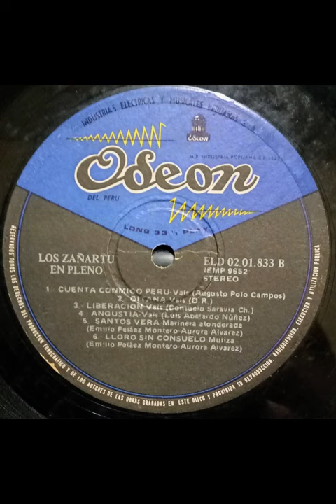Serrano - Los Zañartu (Short)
Canción del Disco Vinilo "Los Zañartu En Pleno" 1981